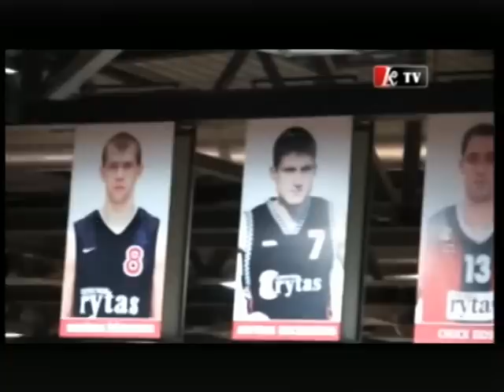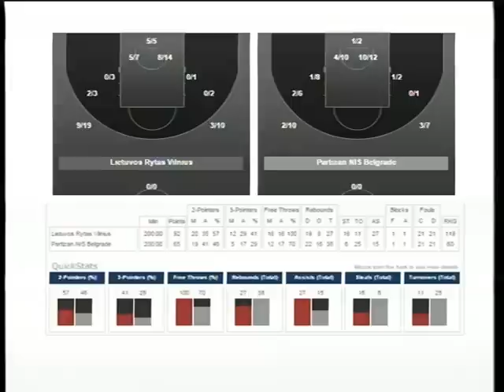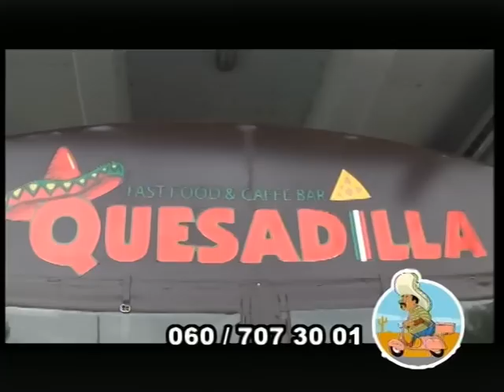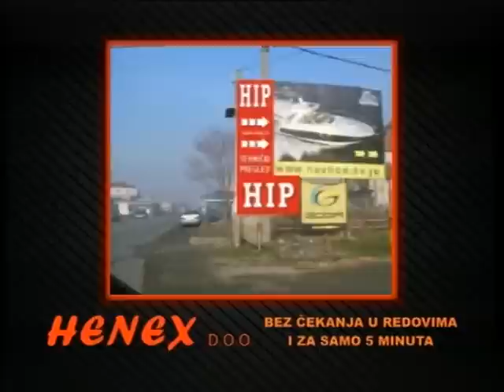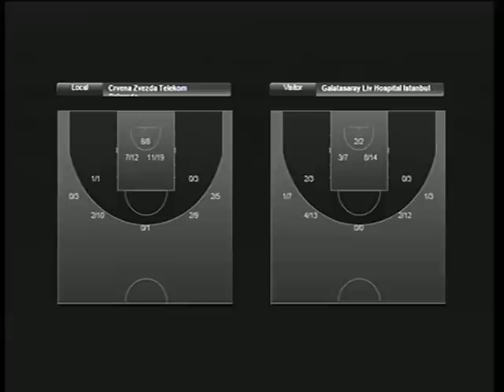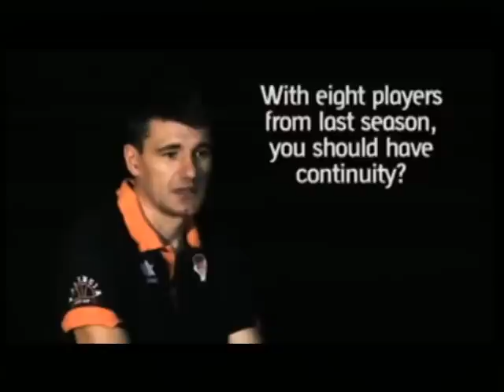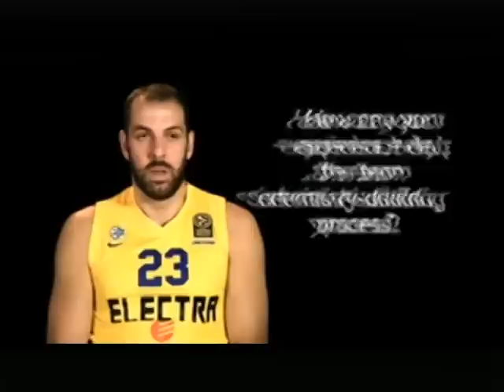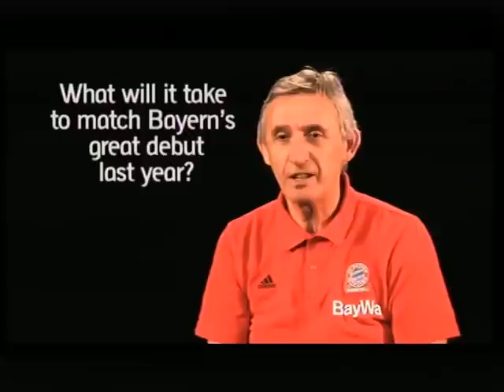ZONA PRES 16.10. /1.deo/ (SOS kanal)